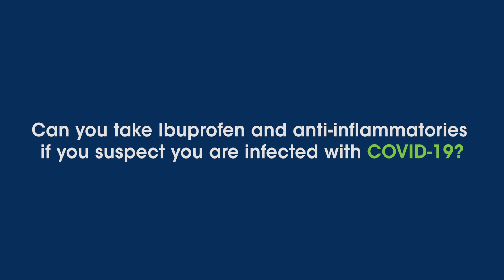Volume 1 | Clicks Expert Advice | Dr. Greef answers FAQs on COVID-19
Can you take Ibuprofen and anti-inflammatories if you suspect you are infected with COVID-19? Dr. Greef explains!